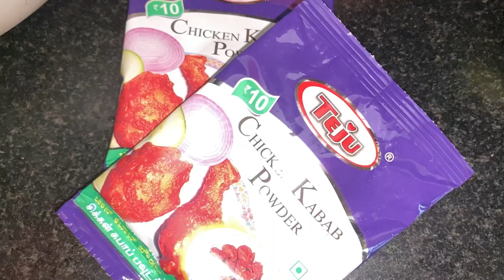Saturday Evening Vlog Spicy Chicken Kabab Ghee Rice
Yammy